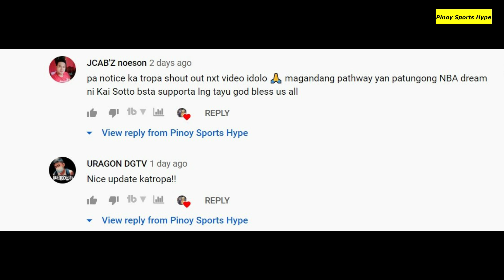BIGGER and BULKY🇵🇭KAI I✅NAMUMURO si JC BILANG NBA 6th⛹MAN..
Mga KaTropa nakatakda akong magpapa raffle ng Basketball Shoes or Sneakers na sigurado akong magugustuhan niyo. Simpleng pa give away ito once na umabot na tayo ng 50K Subscribers. Muli ay Salamat sa inyong pagsuporta. Stay safe mga ka Tropa at God Bless us all..

Maraming Salamat sa Pagbisita sa Channel natin Ka Tropa. Credits to other respectful owners of the images and videos that has been used in this video.